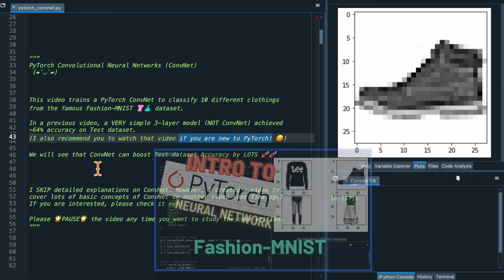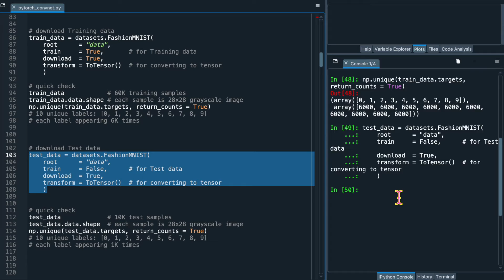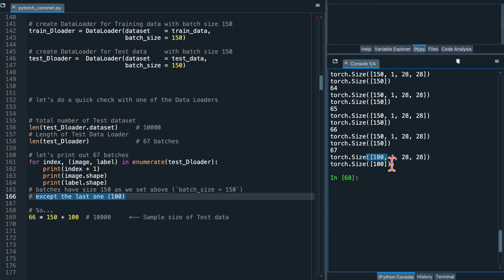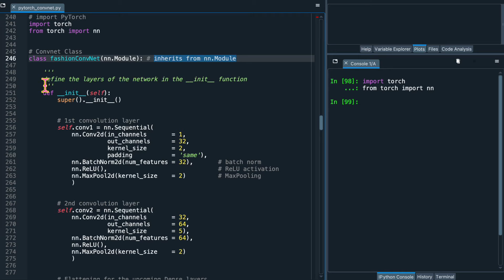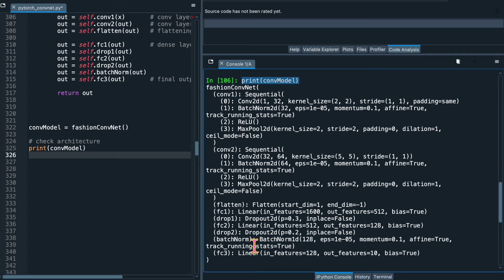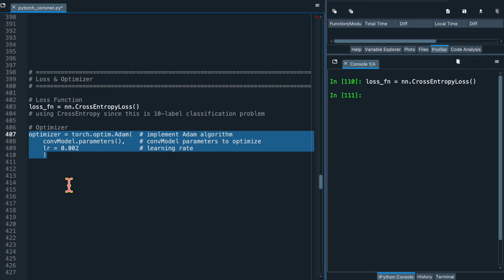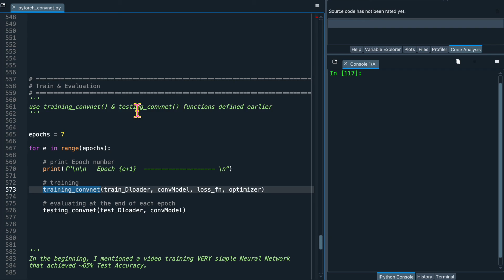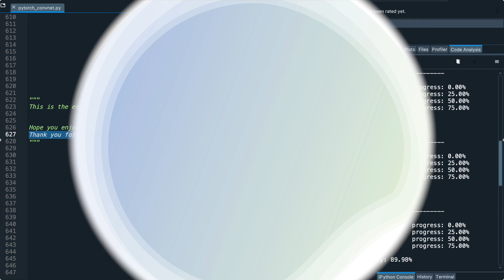Python | PyTorch ConvNet ... classify FashionMNIST clothing!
RJ Studio’s 107th video is training a Convolutional Neural Network (ConvNet, CNN) model using PyTorch ✨

This video builds a PyTorch ConvNet trained to classify 10 different clothing labels from the famous FashionMNIST 👚👗 dataset.

If you are new to PyTorch, I created "Intro to PyTorch" YouTube video some time ago

☆ Video Chapters ☆
0:00 Intro
0:41 FashionMNIST dataset
1:54 DataLoader
3:00 Visualize samples
3:39 Define ConvNet
4:56 Loss & Optimizer
5:16 Training Function
5:46 Testing Function
6:16 Train & Evaluation
7:12 Outro

The 2 background music I used are
1) "Dance Monkey" by Tones And I
2) "Memories" by J.Fla

Hope my video taught you something new!
And feel free to correct me if I made some mistakes in the comments :)

이번 비디오는 PyTorch를 사용하여 합성곱 신경망 (CNN) 모델을 학습시키는 영상입니다. ≧◡≦
FashionMNIST 데이터에서 드레스, 가방, 신발 등 총 10가지 카테고리를 분류하는 모델입니다!
유익한 정보이길 바랄게요~ 감사합니다.

“In teaching others, we teach ourselves.”